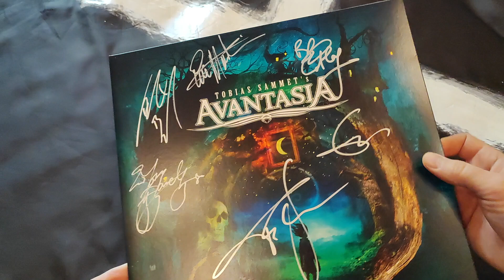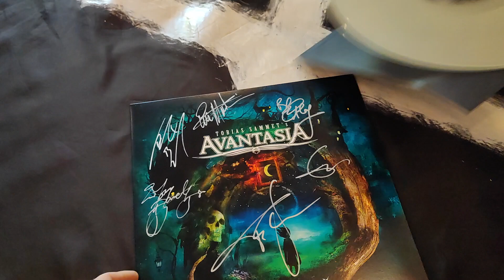AVANTASIA - Moonglow (Vinyl Review)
AVANTASIA - Moonglow (Nuclear Blast – 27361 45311)
2LP, Album, Limited Edition, Glow In The Dark
Signed: Tobias Sammet, Jorn Lande, Ronnie Atkins, Geoff Tate, Eric Martin, Felix Bohnke, Bob Catley.

A1 Ghost In The Moon 9:51
A2 Book Of Shallows 4:57
A3 Moonglow 3:54
B1 The Raven Child 11:13
B2 Starlight 3:36
C1 Invincible 3:07
C2 Alchemy 7:30
C3 The Piper At The Gates Of Dawn 7:18
C4 Lavender 4:27
D1 Requiem For A Dream 6:07
D2 Maniac 4:26
D3 Heart 3:49

Tobias Sammet – lead vocals, additional keyboard, bass guitar
Sascha Paeth – guitar, bass guitar, mixing
Michael Rodenberg – keyboard, piano, orchestration, mastering
Felix Bohnke – drums

Guest vocalists
Ronnie Atkins (Pretty Maids)
Jørn Lande (Jorn)
Eric Martin (Mr. Big)
Geoff Tate (ex-Queensrÿche)
Michael Kiske (Helloween)
Bob Catley (Magnum)
Candice Night (Blackmore's Night)
Hansi Kürsch (Blind Guardian)
Mille Petrozza (Kreator)